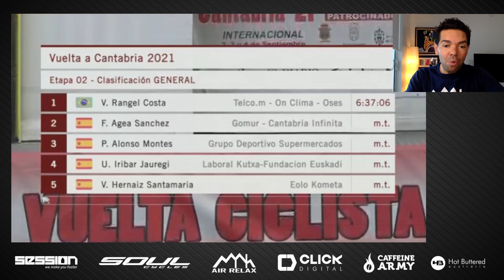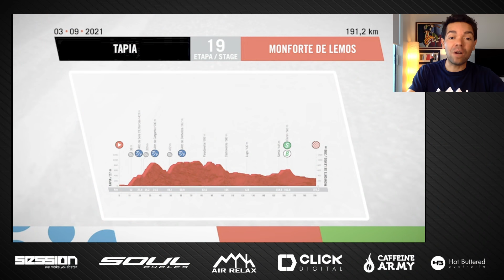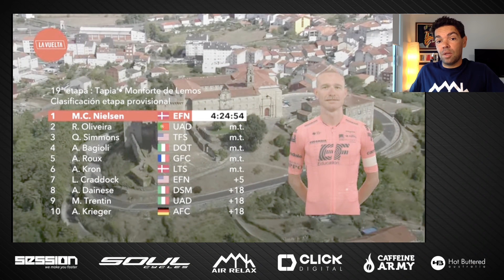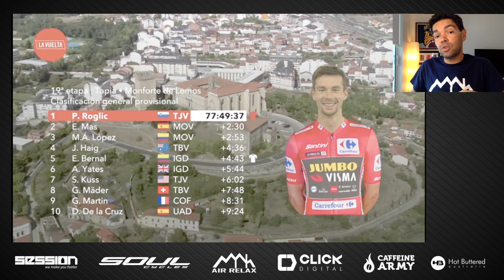Brasileiro na Geral e Volta a Espanha 2021 Etapa 19